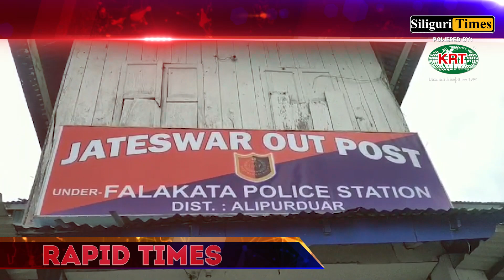Rapid Times - A Glance At Today's Highlights - Bangla (04.11.2023)